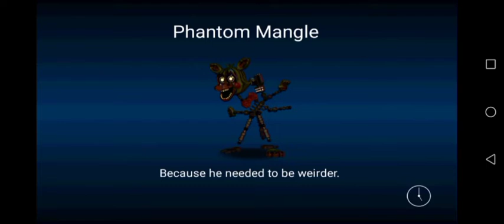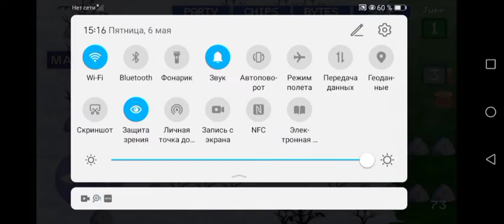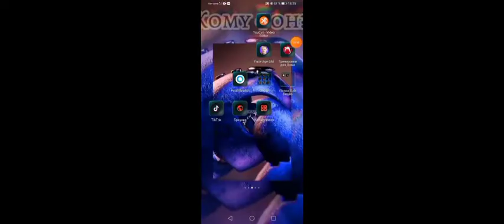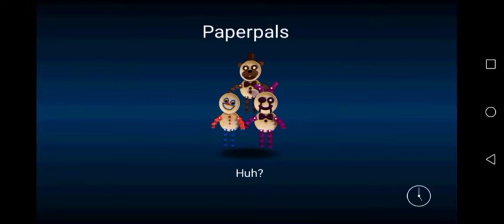Играю а фнаф ворлд мега ор над бизумием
Как нибудь выпущу второю часть